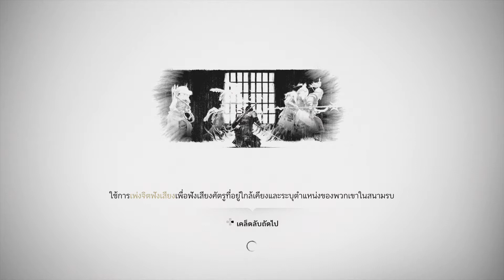Ghost of Tsushima_20200719203312